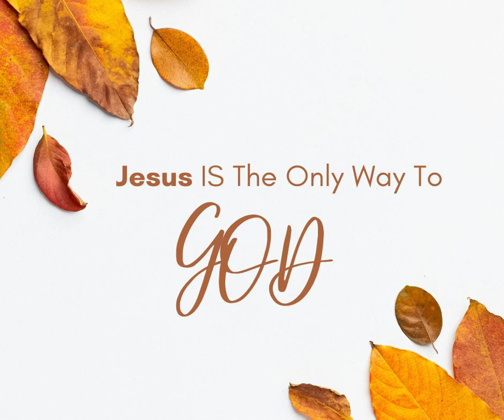Prayer & Intercession - 11/8/22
The only Mission at My House of Prayer is to pray, intercede, fast & make supplication for you in the Name of Jesus Christ, Our Lord & Savior.
Join us as we seek the Lord in prayer for you and your loved ones.